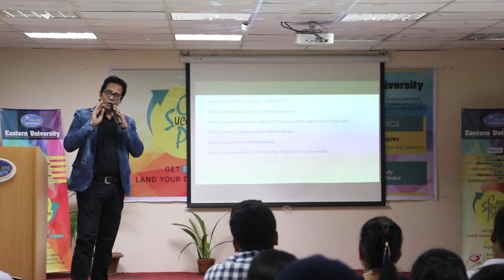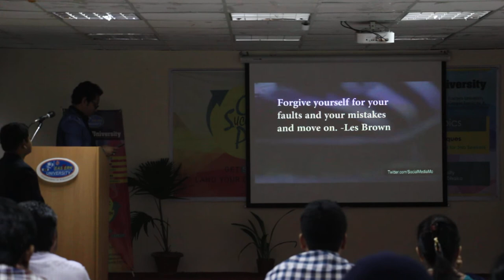'BEST CAREER ADVICE & GUIDANCE' - 3- Motivational video 2017 | By- Jahangir Nobi Mir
Career Coach is a trusted platform for career exploration, training and placement of youth. It aims to bring students and the professional industry closer together by offering exciting learning and development opportunities. The team of Career Coach is fully ready to provide a full spectrum of services to meet students' needs, whether it’s developing a career action strategy plan or resume revamping, achieving a promotion or obtaining a first work experience, turning interviews into job offers or understanding how to optimize social media for job search.

Our Objectives
- Expanding opportunities to enhance knowledge and skills of youth
- Strengthening leadership and personality development of young communities.
- Ensuring availability of empowered young labor force
- Promoting entrepreneurship enabling the young community to sustain an improved livelihood.
- Creating opportunities enabling youth to enjoy experiences of youth development in the global arena
- Helping Graduates, who are wasting time on the wrong career path, choose the right career patch through smart career goal setting
- Providing proper career guidance according to their result of personality and assessment test